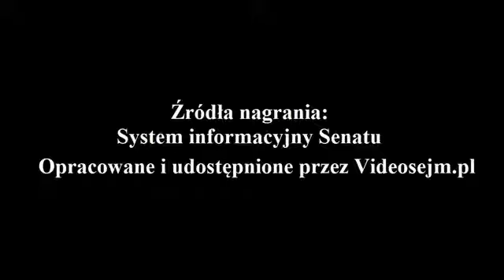Krzysztof Kwiatkowski - wystąpienie z dnia 10 września 2020r.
15 Posiedzenie Senatu RP X kadencji

Informacja Ministra Zdrowia na temat dostępności do świadczeń zdrowotnych w okresie epidemii koronawirusa jak również przedstawienie strategii działań w ochronie zdrowia w okresie jesienno-zimowym